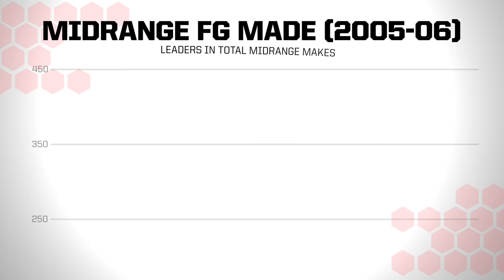Kobe Bryant dominated the midrange and hit unassisted jumpers at a historic rate | Signature Shots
Kobe Bryant created his own shots as well as any player in NBA history. On this episode of Signature Shots, ESPN analyst Kirk Goldsberry traces the Mamba's evolution from a rim-attacking rookie to the master of unassisted two-point jumpers.

0:00 Kobe's Signature Shot: The unassisted jumper
0:33 The evolution of Kobe's jumper
1:59 Kobe in the clutch
2:35 The 2005-06 season
5:03 Kobe's vast array of moves
7:46 The unassisted midrange master